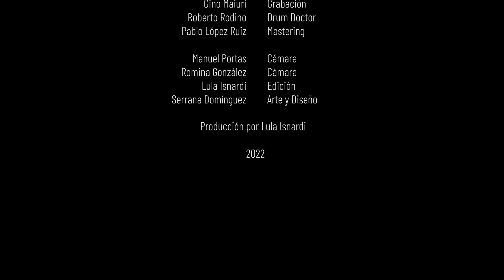Lula Isnardi - Hasta Siempre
Segunda canción del Album "Venís Vos"
Grabado y mezclado en El Cuarto Tavella entre mayo y septiembre de 2021
Masterizado en PRL Música

Editado en forma independiente
Marzo, 2022